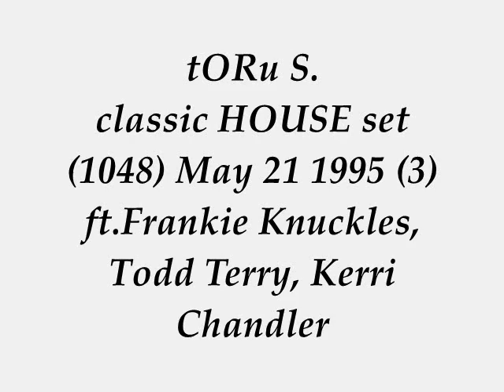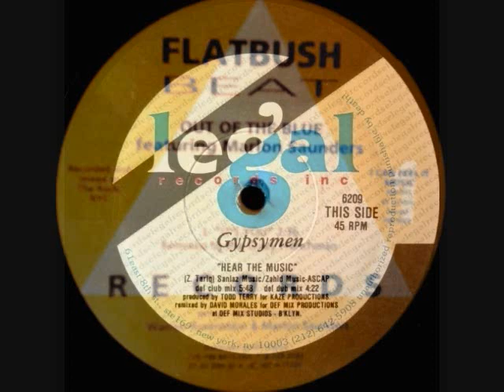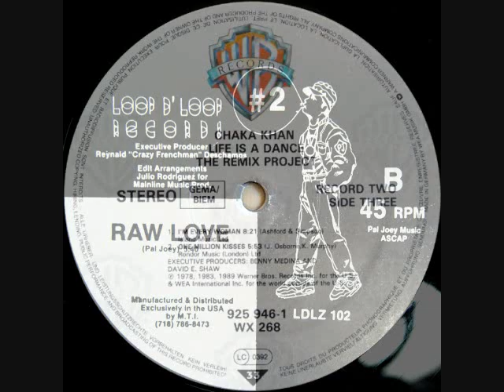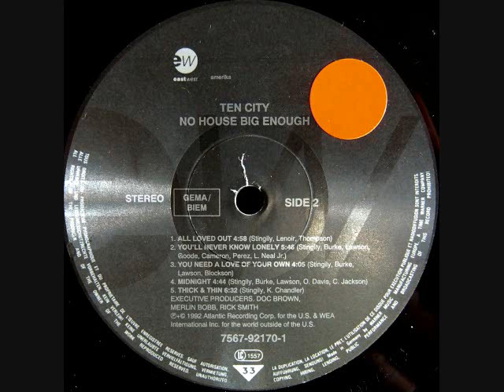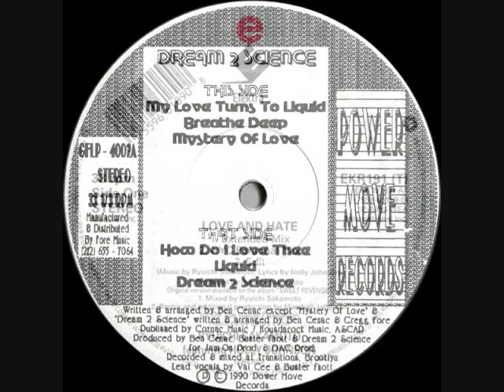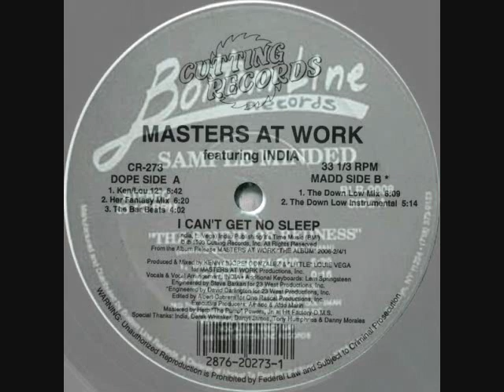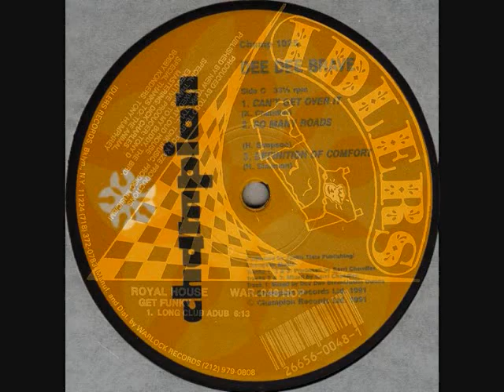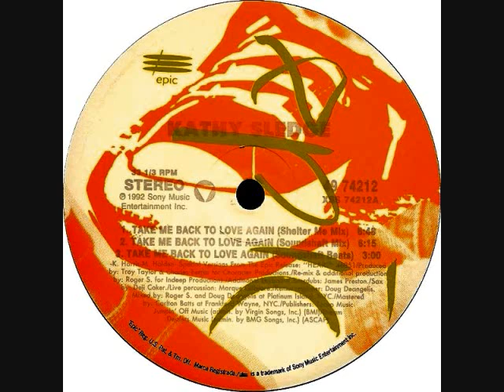Toru S. Mid 90's HOUSE set 1048 May 21 1995 (3) ft.Frankie Knuckles, Todd Terry, Kerri Chandler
BIG love & Respect to  Eve Gallagher Frankie Knuckles Eric Kupper John Poppo Terry Burrus, Todd Terry, Reynald Deschamps Marlon Saunders, Pal Joey, Chaka Khan Winston Jones David Shaw Boyd Jarvis Terry Burrus, Ten City Byron Stingily Byron Burke Kerri Chandler, Aly-Us Eddie Lewis William Jennings Strictly Rhythm, Ryuichi Sakamoto Holly Johnson Marshall Jefferson, Ben Cenac, Gregg Fore, Edward Goltsman, India Masters At Work Louie Vega Kenny Dope Cutting Records, Dee Brave, Kathy Sledge Roger Sanchez James Preston.